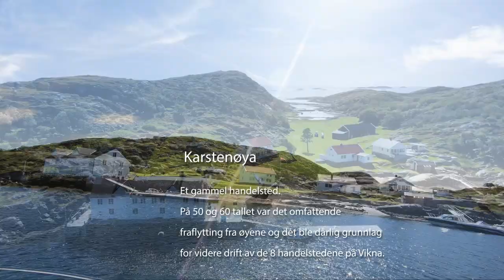Vikna, Kjørseng, Karstenøya,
Vikna, Kjørseng, Karstenøya, Kjønnsøya, Tjønnsøya, Rørvik

Vi besøker familiens feriested Kjørseng. Ut i havgapet på Ytre Vikna.